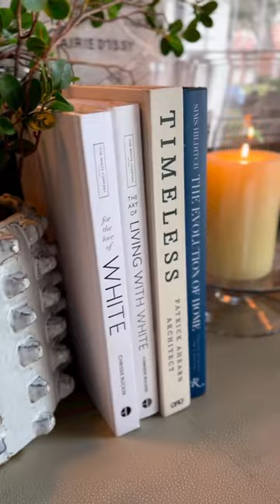Summer is in the air